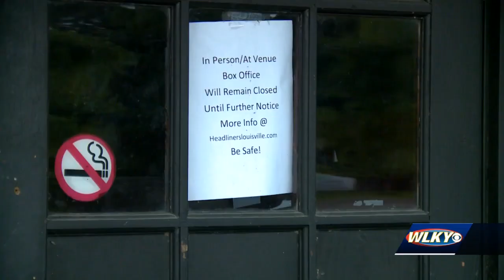Louisville music venues hope aid comes their way as country slowly reopens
Music venues in Louisville are hoping they get a slice of federal aid amid the coronavirus outbreak that has shuttered businesses across the country.